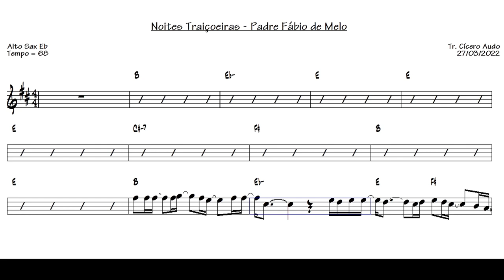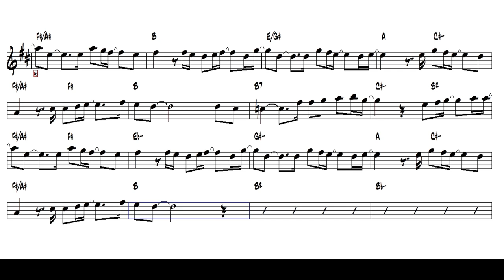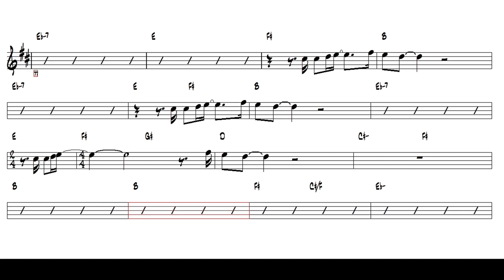Noites Traiçoeiras - Padre Fábio de Melo (Alto Sax Eb) [Sheet music]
Fique ligado e veja as novidades! Assim, você toca seu Sax Alto em Eb acompanhando uma partitura playback de qualidade.
Toque hoje mesmo esse grande sucesso nacional: Noites Traiçoeiras - Padre Fábio de Melo.